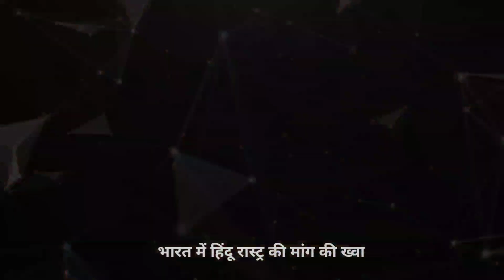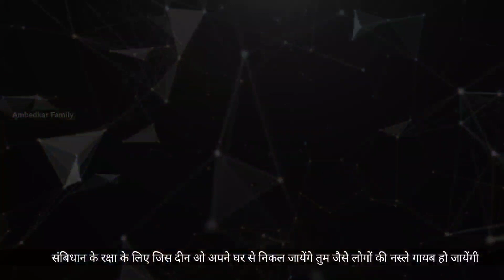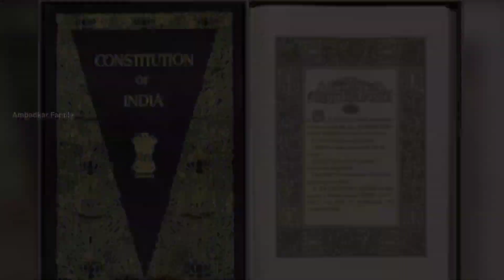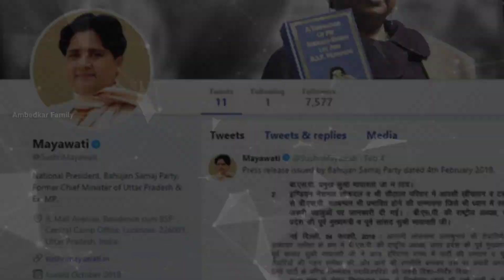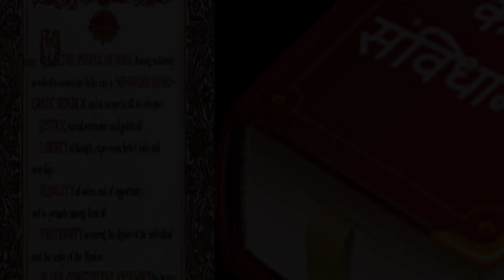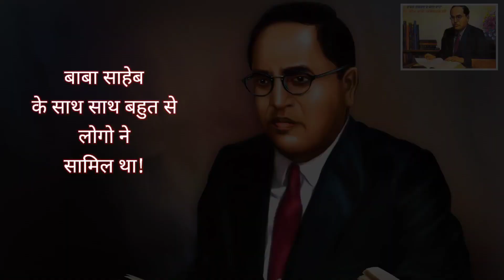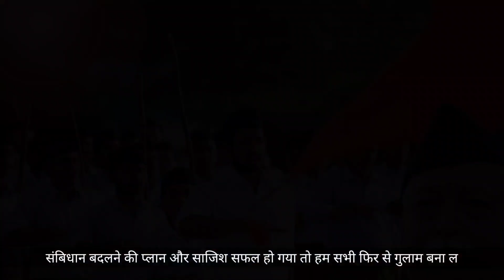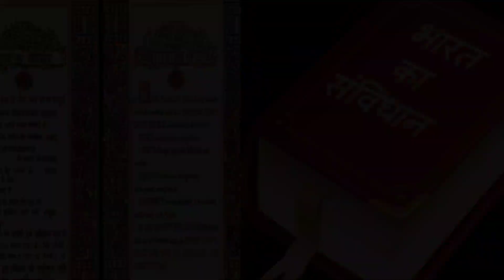PM मोदी के तीसरी बार प्रधानमंत्री बनते ही बाबा साहब का संविधान खत्म किया जाएगा ? By Ambedkar Family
प्रधानमंत्री नरेंद्र मोदी के आर्थिक सलाहकार परिषद के चेयरमैन बिबेक देबरॉय ने एक लेख लिखा है, जिसमें उन्होंने देश को नया संविधान दिए जाने की जरूरत बताई है.  नमस्कार दोस्तों..जब से Modi सरकार आई है.. तब से एक आवाज आपने सबसे ज्यादा सुनी होगी..कोई विपक्षी कोई एक्टिविस्ट...कोई बहुजन नेता आपको ये कहता हुआ जरूर सुनाई दिया होगा कि भारतीय जनता पार्टी संविधान खत्म करना चाहती है..RSS संविधान खत्म करना चाहती है..या फिर मोदी सरकार संविधान को नहीं मानती खत्म..संविधान खत्म करना चाहती है..

About
INDIA में उत्तर प्रदेश के लखनऊ में रहने वाली PRAGYA MISHRA जी अपनी अलग तरह की धारदार रिपोर्टिंग के लिए INDIA में जानी जानी जाती हैं..वो एंकरों की तरह टाई कोट..और सूट बूट नहीं पहनती हैं. प्रज्ञा मिश्रा जी सामान्य लोगों के बीच बेहद सामान्य तरीके से रहती हैं.. यूपी चुनाव और हाथरस कांड में पूरे भारत की मीडिया ने उनका लोहा माना है.. प्रज्ञा जी बिना किसी दबाव के सच्ची बात कहने दिखाने और सरकारों से सवाल करने के लिए जानी जाती हैं..सच को मीडिया के कॉर्पोरेट घराने कुचल ना पाएं इसलिए..प्रज्ञा मिश्रा जी PRAGYA KA PANNA नाम के इस यूट्यूब पेज पर बिना किसी मीडिया हाउस के दबाव के स्वतंत्रा से सच्चे विचार सबूतों के साथ रखती हैं.. दोस्तों..प्रज्ञा मिश्रा जी का Ulta chasma uc नाम से एक और चैनल हैं जहां पर वो आम लोगों के विचार देश तक पहुंचाती हैं.. किसी भी मुद्दे पर सर्वे करती हैं..आप प्रज्ञा जी के साथ जुड़िए उनकी ताकत बनिए..सच को मजबूत कीजिए..और साथ अम्बेडकर फैमिली चैंनल को भी आप लोग सपोर्ट करके आगे